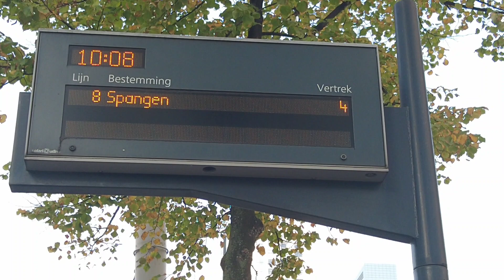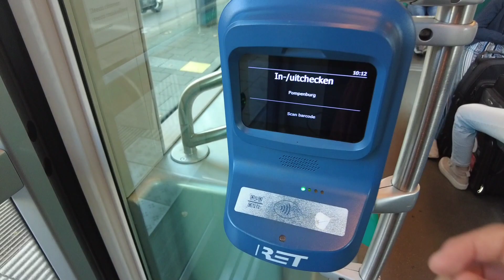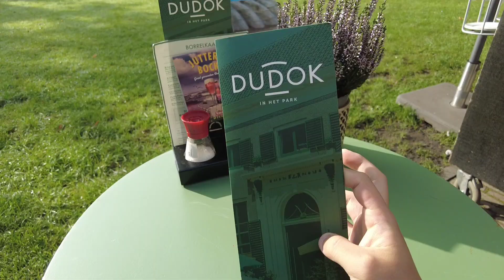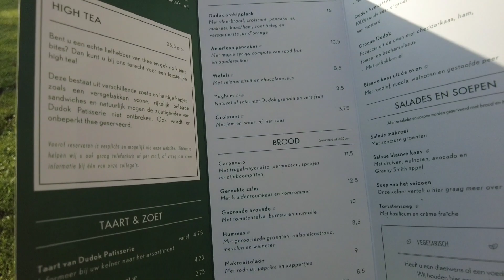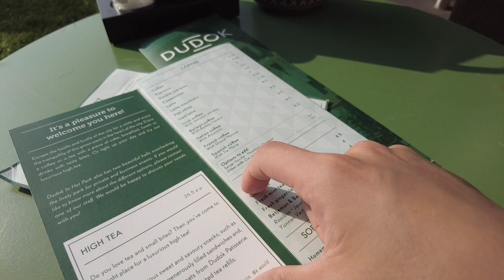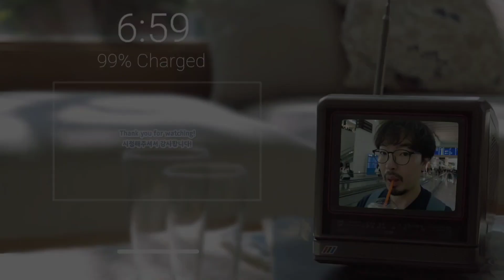로테르담 공원에서 먹는 아침 낮술...? - Rotterdam Dudok in Hat Park [랜선여행]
▶ Storyteller Membership ◀

어... 솔직히 도수가 이렇게 높을 줄은 몰랐는데...ㅋㅋㅋㅋ
찾아보니 여기가 로테르담에 있는 프랜차이즈 디저트 맛집이더라구요? 나름 괜찮은듯!